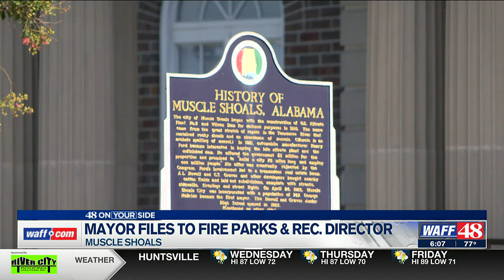Muscle Shoals Mayor files to dismiss Parks and Recreation Director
WAFF 48s Aria Pons Reporting